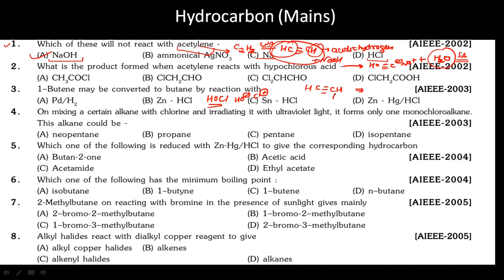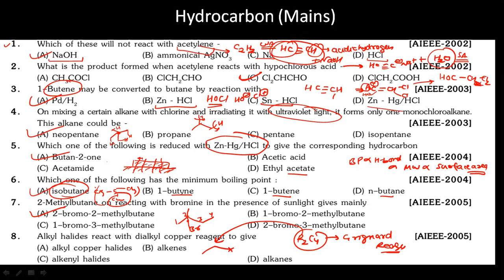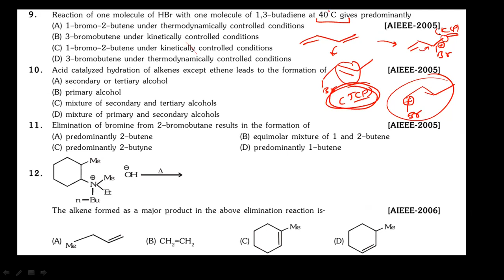Hydrocarbon Chapter Previous Year Question & Solution |JEE Mains| Part-1 | AS sir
This part includes:
All the previous year's questions of JEE 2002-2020.
From 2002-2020 questions are covered with detailed solutions.
3)      PYQ solution include detail mechanism as well

This video is specially designed for aspirants of JEE Main,  JEE Advance.